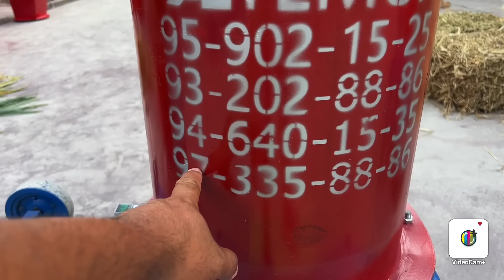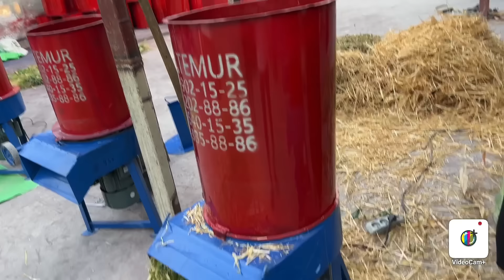AL-TEMUR UNIVERSAL DROBILKALARI😱 Yangilik KATTA juda 93-202-88-86 95-902-15-25